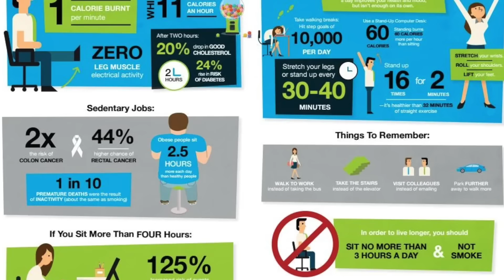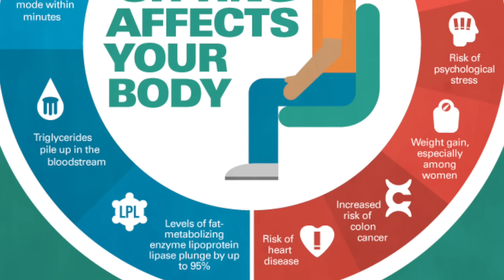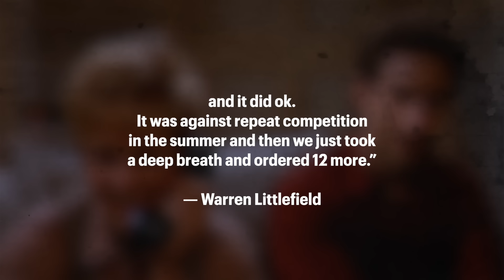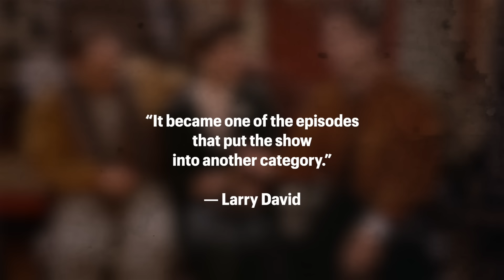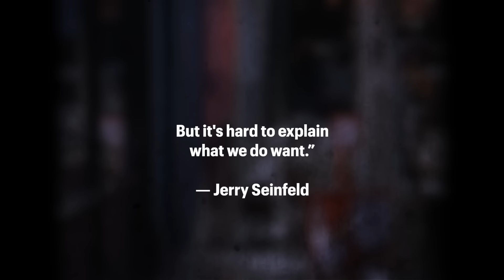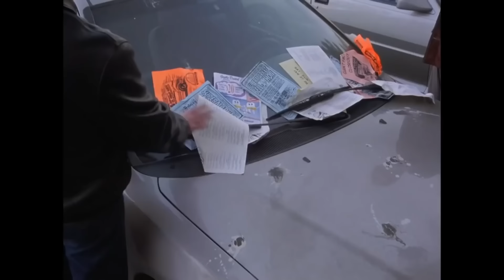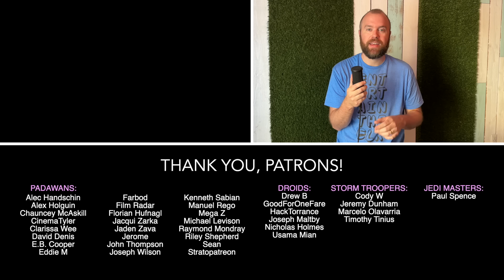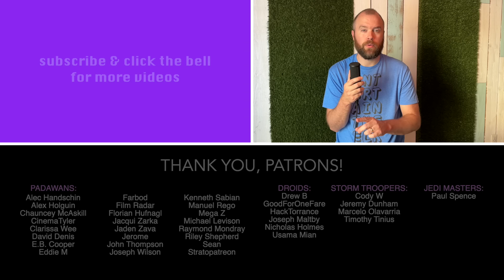The Day Seinfeld Was Born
Looking at the history of Seinfeld, examining the elements that made it great, until we find the first perfect episode of the beloved series that probably saved the show from cancellation.